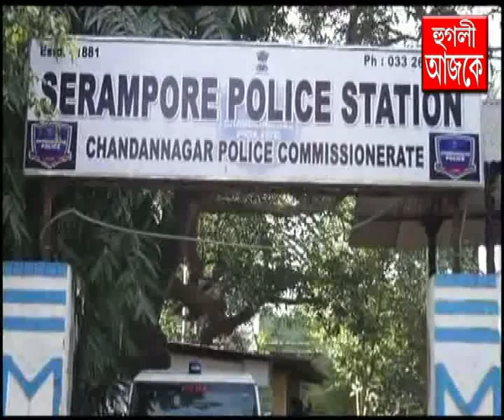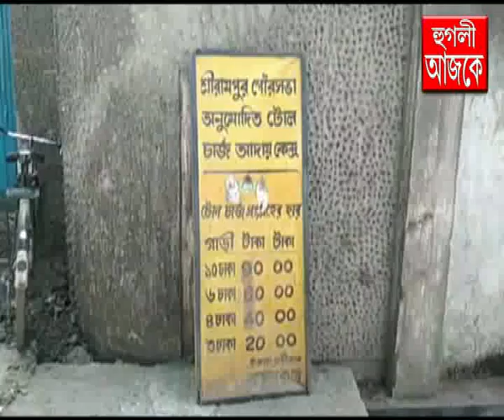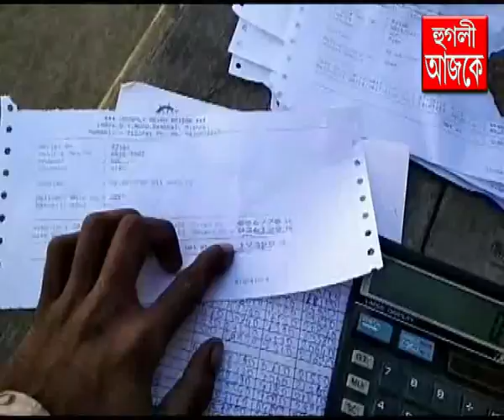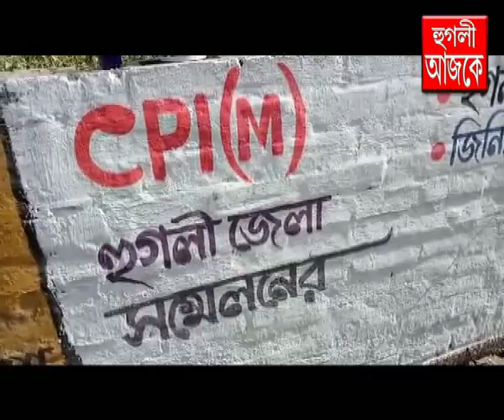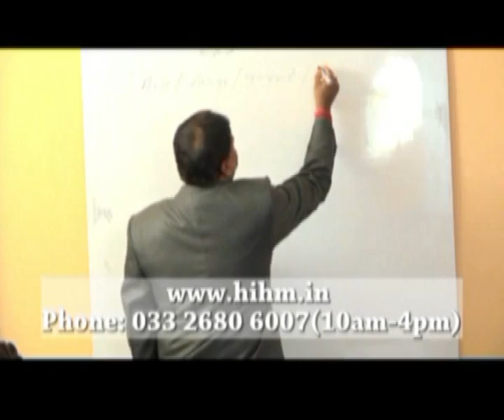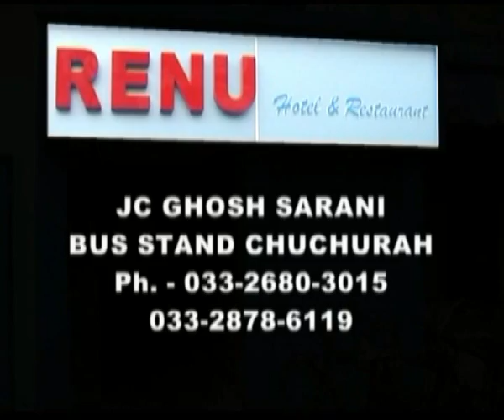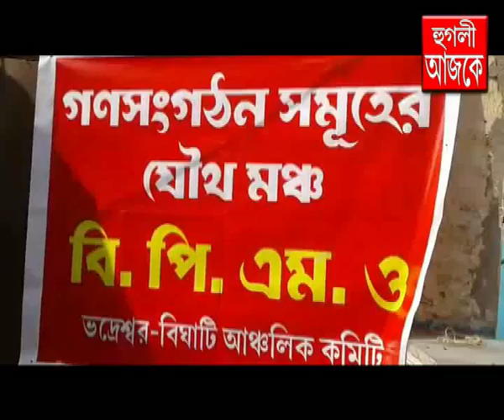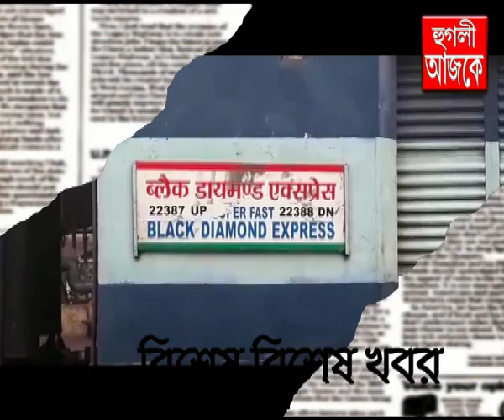hooghly ajke 05 01 2018